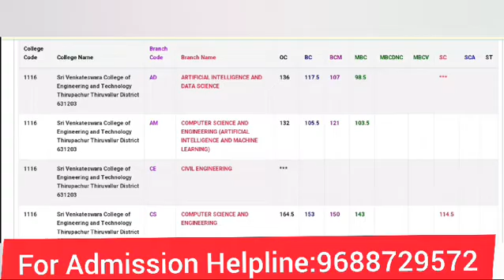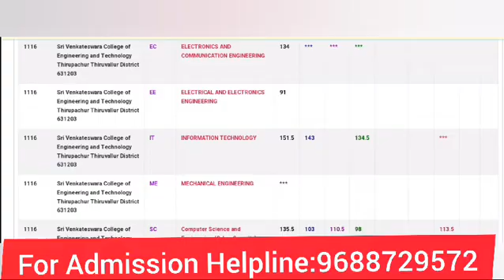Sri Venkateswara College Of Engineering And Technology Cutoff Of Detail, Eligibility, scope in tamil